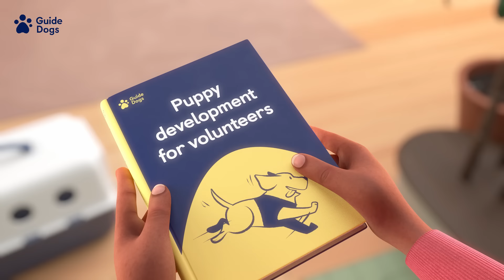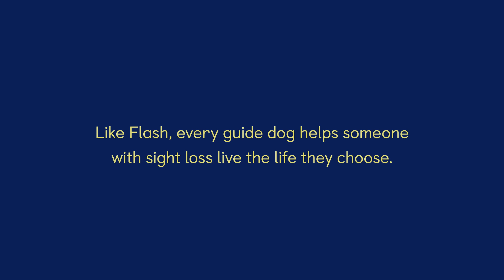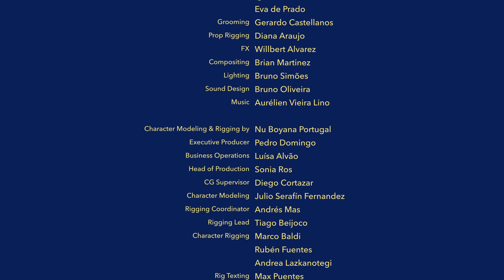GUIDE DOGS | FLASH ANIMATION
Guide Dogs is celebrating 90 years of helping people with sight loss live the life they choose. As part of this, we’ve created ‘Flash’, a short, animated film, and our most recent TV advert, that celebrates our amazing dogs, volunteers, and staff, who have been at the heart of our life changing work since the beginning.

Follow Flash the pup, on her 12-month journey alongside her puppy raiser. Watch as she tries to gain the early experiences and skills needed to become a guide dog.

Flash is named after one of the UK’s first four guide dogs. She was partnered with World War One veteran, Alan Caldwell in 1931.

Our 90th Anniversary pup has been named after Flash too.  Born on 13 January 2021, Flash was recently partnered with her own puppy raiser and the public will be able to follow their real-life journey throughout the year on social media or by visiting